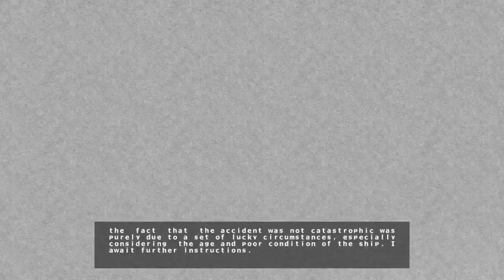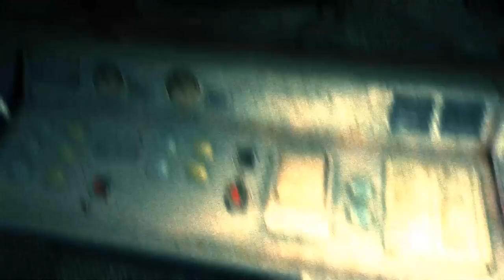Cryostasis Part 5 - Chapter 5: Glacier - Walkthrough Gameplay (No Commentary) (Horror Game)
Cryostasis: Sleep of Reason Walkthrough Gameplay Part 5 - Chapter 5: Glacier (No Commentary Playthrough Let's Play) (Psychological Horror Game)

This full game complete walkthrough series of videos will include all chapters and levels, all cutscenes game movie cinematics, all secrets and easter eggs, scary moments and jumpscares, main story and ending of the game.

Cryostasis: Sleep of Reason is a psychological horror video game developed by Action Forms for Microsoft Windows.

Cryostasis takes place in 1981 on an Arktika-class icebreaker called the North Wind near the North Pole. The main character, Alexander Nesterov, is a Russian meteorologist who was supposed to board the ship for a lift home after completing a tour of duty at the pole...
Through the game the character finds fragments of Maxim Gorky's fairy tale The Flaming Heart of Danko, which parallels what happened to the ship and its crew.